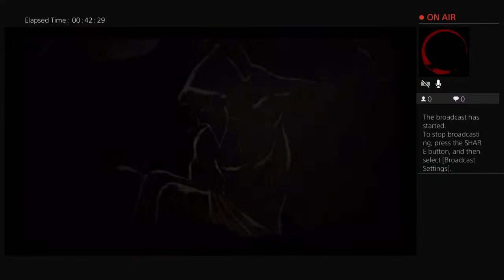God of ware remastered